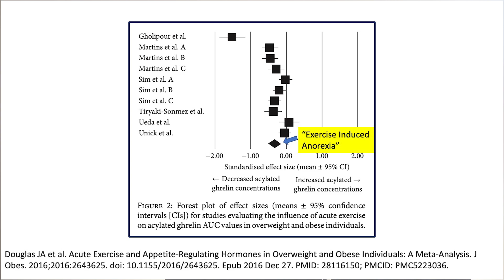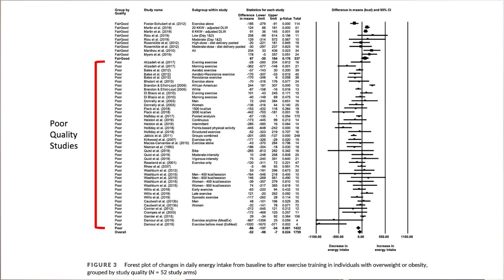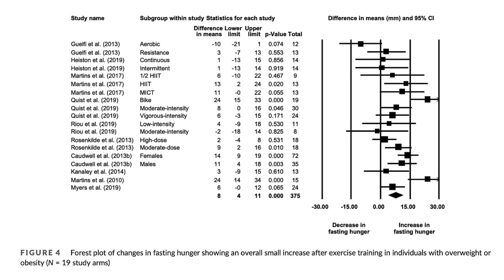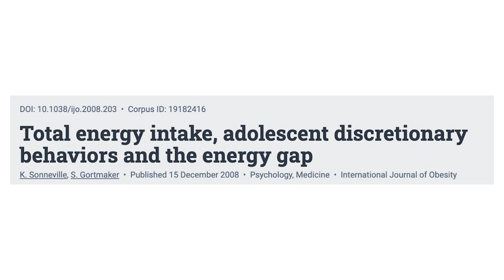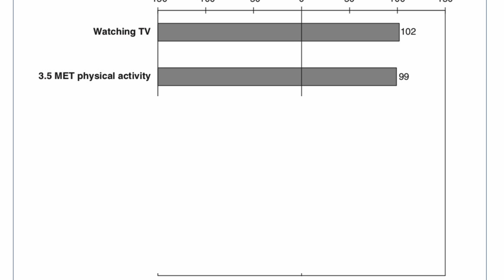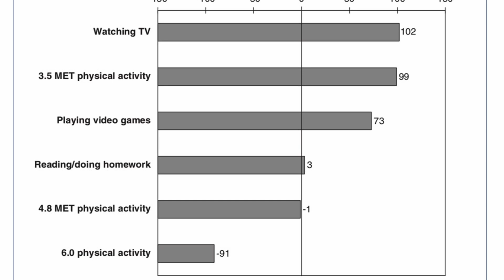Does Exercise Make Us Hungry | Jason Fung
🏋️‍♀️ Unveiling the Truth: Does Exercise Really Make Us Hungry? 🍽️
In this informative video, we dive deep into the relationship between exercise and appetite, exploring key insights:

⚖️ Energy Balance Equation: Understand the fundamental principle of energy balance and how exercise fits into the equation.
🌟 Benefits of Doing Exercise: Discover the numerous advantages of regular physical activity for overall health and well-being.
🍔 Exercise Makes You Hungry: We address the age-old question—does exercise stimulate appetite?
🧡 Exercise-Induced Anorexia: Learn about the fascinating phenomenon of exercise temporarily suppressing appetite.
💪 Acute Exercise and Appetite: Explore how single workouts impact short-term appetite regulation.
🏃‍♂️ Effects of Training Interventions: We discuss how exercise training over time can influence hunger and eating habits.
🤔 Compensation: Understand whether individuals tend to compensate for exercise-related calorie burn by eating more.
🌍 Real-World Explanations: We provide real-world explanations for how exercise may or may not influence your food intake.

Join us as we unravel the complex relationship between exercise and hunger, exploring the science, myths, and practical implications.

▶️ Timestamps / Chapters
0:00 Intro
0:17 Energy balance equation
1:02 Benefits of doing exercise
1:28 Does exercise make you hungry?
2:00 Exercise Induced anorexia
2:59 Acute exercise and appetite
3:44 Effects of training interventions
4:14 Compensation
5:55 Real world explanations
8:38 Outro